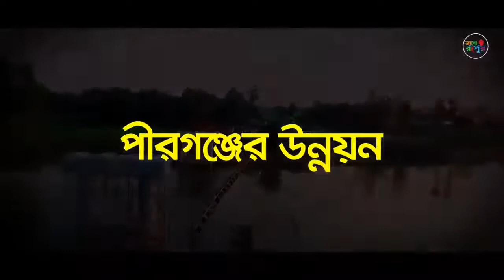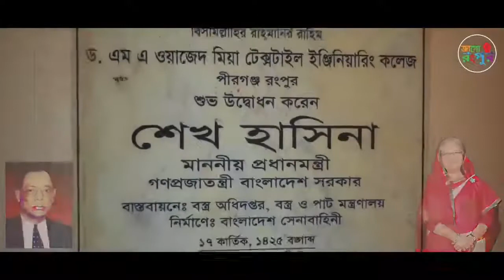ড. এম. এ. ওয়াজেদ মিয়া টেক্সটাইল ইঞ্জিনিয়ারিং কলেজ